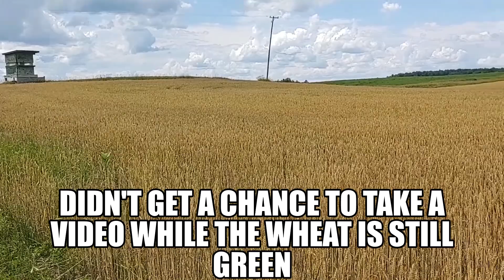HARVESTING WHEAT NA PO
Wheat is the first crop that farmers harvest during summer season. They plant wheat around September and it will go to dormancy during winter. This field of wheat is just near where we live so I've got a chance to filmed it. Thank you and have a wonderful day.
Mga ka-farmers, plantita at plantito, at kayong lahat na ibat-iba ang pinagkakakitaan sa buhay, kumusta kayong lahat. Ang pagkakaalam ko hindi tumutubo ang wheat sa Pinas, kay madami satin na curious kung ano ba ang hitsura ng wheat sa real life. SA wheat po galing ang ating harina at madami pang pinaggagamitan ito. Kaya pag kayo ay kumakain ng tinapay, alalahanin nyo na galing ito sa wheat. O hayan, isang kaalam satin yan. Salamat ng marami at mapagpalang araw sa inyong lahat. Stay healthy and safe.